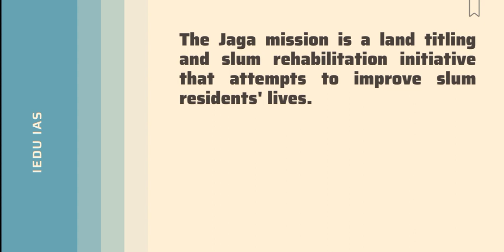World Habitat Award 2022 | Current Affairs | IEdu IAS